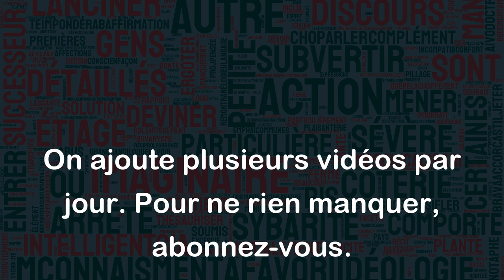Arriver dans un fauteuil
L'expression "arriver dans un fauteuil" signifie que quelque chose ou quelqu'un atteint un objectif facilement et sans effort. Cela peut être utilisé pour décrire une réussite à un examen, une compétition ou une entreprise qui a été réalisée sans difficulté significative.
Par exemple :
- Après avoir travaillé dur tout au long de l'année, j'ai réussi mes examens finaux et suis arrivé dans un fauteuil.
- L'équipe de football locale a remporté le match de ce week-end dans un fauteuil, avec un score final de 4-0.
- Grâce à mon expérience et à mon expertise, j'ai pu terminer mon projet de travail en un temps record et l'ai terminé dans un fauteuil.